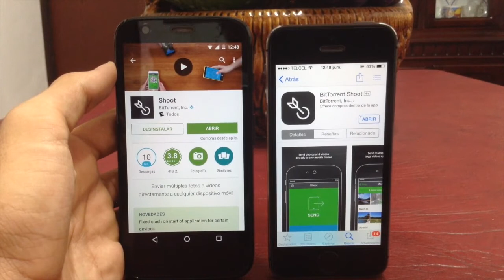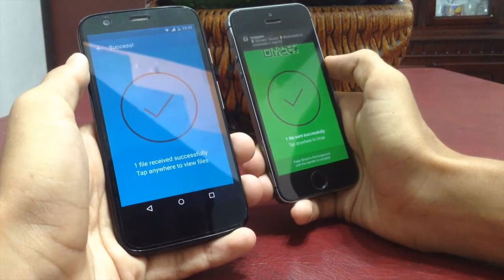Transferir Fotos y Vídeos entre iOS & Android I FACIL Y GRATIS I 2015